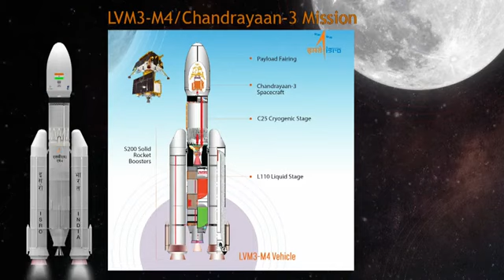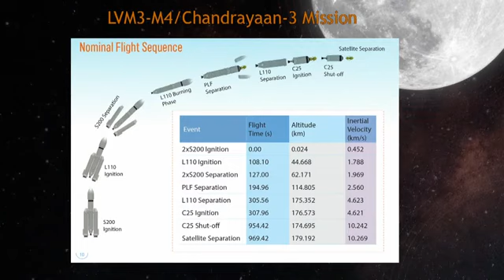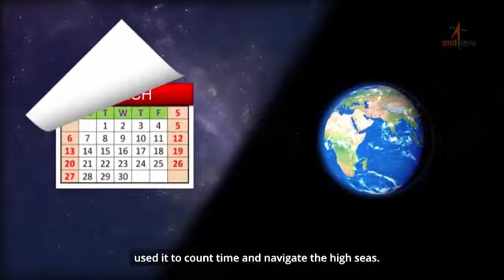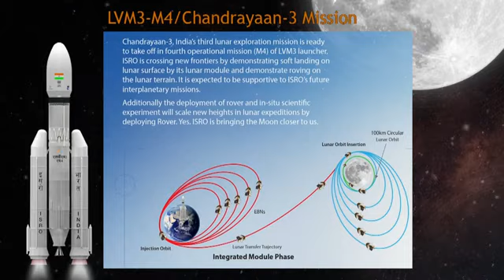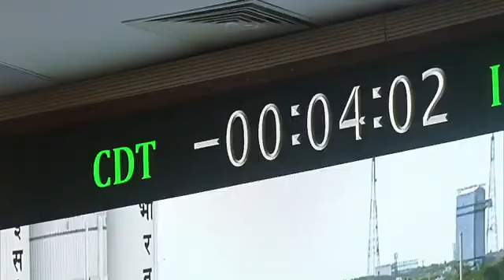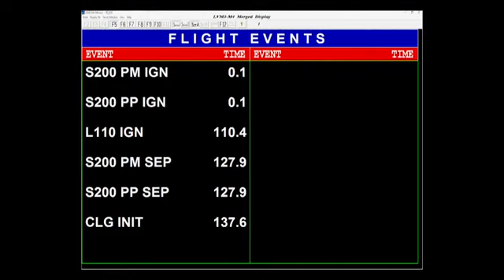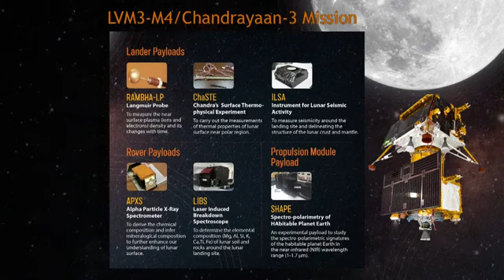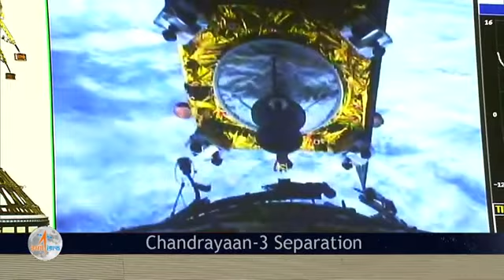ISRO Launches Chandrayaan 3 | Full Story Behind India's Biggest Space Missionअंतरिक्ष में सैटेलाइट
Hello friends Gaurav here… ISRO chairman Sir S. Somnath has updated us about the launching date of  would also be a world record builder mission and mission that could help in finding the habitability on the moon. To know how? Click on the video.

chandrayaan
isro live
moon mission 2023
#@chandrayaan 3
moon landing video
moon research
mangalyaan
isro vikram lander
moon mission
india isro
isro chandrayaan 3 mission
space science
chandrayaan 2
indian space station
gaurav thakur
space news
narendra modi
space exploration